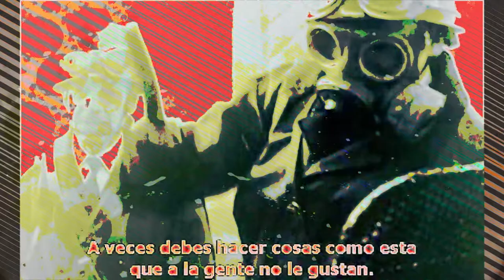Self Fulfilling Prophecy by CorteX [English subtitles + SousTitres Français]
Video Art Clip is a part of an omnibus with CorteX, Yoshiwaku and la 6ème République soon achieved.